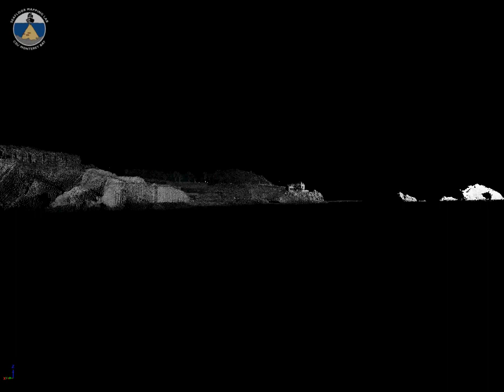San Francisco Golden Gate 3D Fly-Through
This 3D digital fly-through of San Francisco's Golden Gate and Alcatraz Island was created with xyz terrain data collected using the new CSUMB Seafloor Mapping Lab (SFML) vessel-mounted mobile marine LIDAR system. Working with our industry partners, Riegl and Applanix, SFML has implemented an easily and rapidly deployable laser scanner capable of achieving decimeter accuracy with sub-meter resolution at a 1 kilometer range. This system gives SFML the ability to map the shoreline, beaches, mudflats, offshore rocks and pinnacles and coastal structures in unprecedented detail without the need for more costly airborne LIDAR surveys. The high spatial precision and accuracy of the system enable SFML to reliably monitor and quantify coastal erosion rates through repetitive shoreline mapping; information critical to coastal communities as they plan for climate change, sea level rise and coastal inudation.